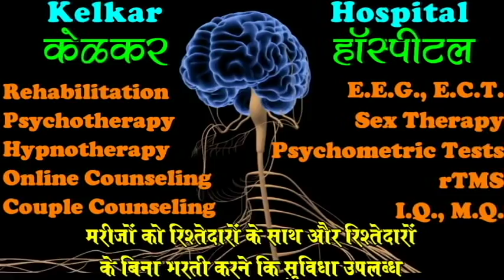3 Barriers in Treating Depression - Dr. Deepak Kelkar (MD) Psychiatrist Sexologist Hypnotherapist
• Dr. Deepak Kelkar (M.D.)
• Psychiatrist
• Hypnotherapist
• Psychotherapist,
• De-addiction Specialist
• Sexologist

     3 )Kelkar Hospital Channel